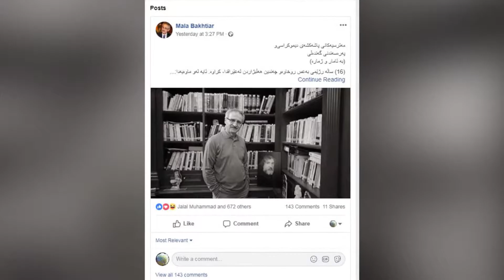دوو حزبی ده‌سه‌ڵات ناتوانن دادگایی‌ گه‌نده‌ڵكارانی نێو خۆیان بكه‌ن